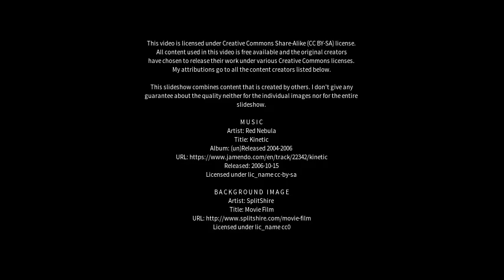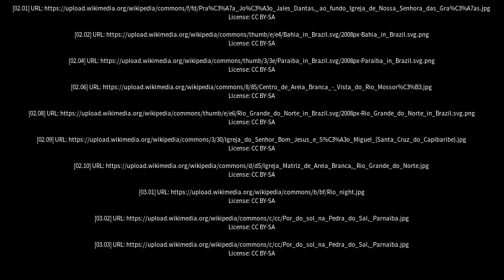Best places to visit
Best places to visit - Caraúbas (Brazil) Best places to visit - Slideshows from all over the world - City trips, nature pictures, etc.